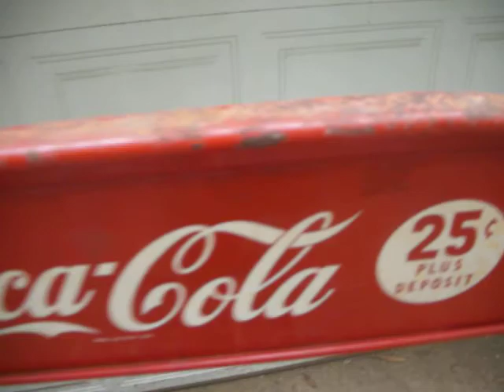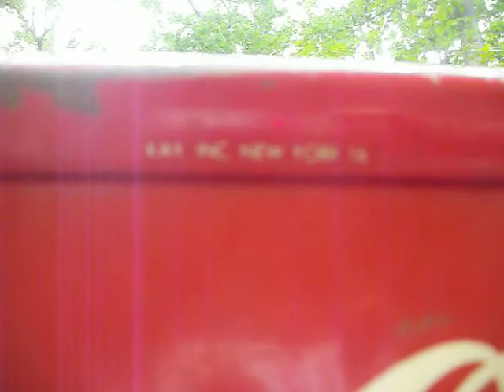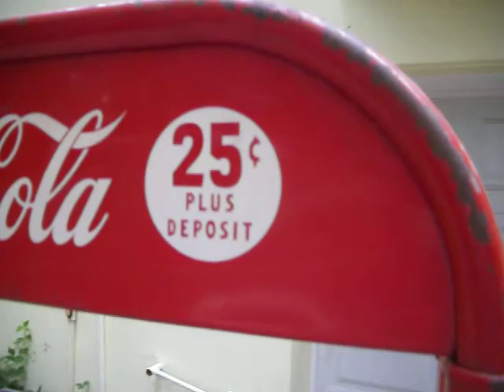1950s Metal Coca Cola 6 pack display rack FOR SALE!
See eBay auction July 2012...